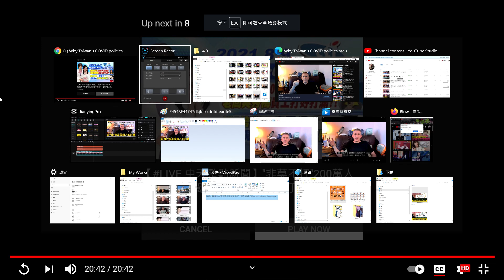美國人對台灣降二級防疫之困擾與建言 Why Taiwan's COVID policies are so confusing!